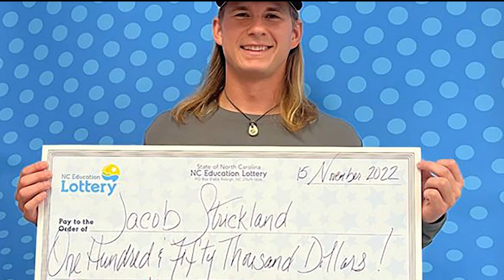FOOTBALL LOSS LEADS TO $150K LOTTO WIN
A North Carolina man turned the pain of his favorite football team’s loss into the joy of a $150,000 Powerball win.